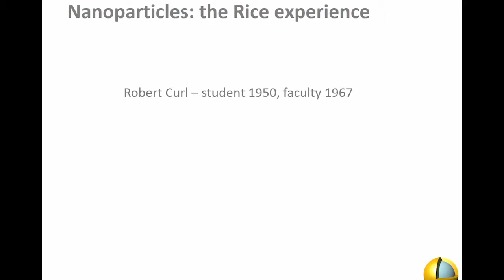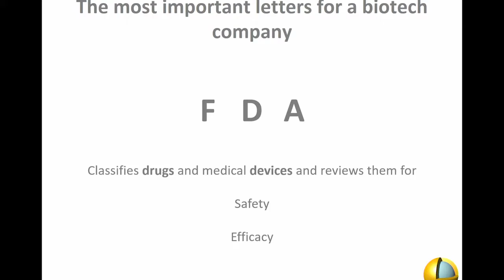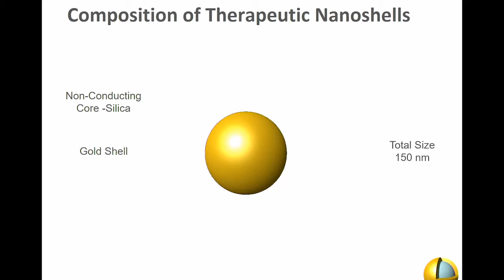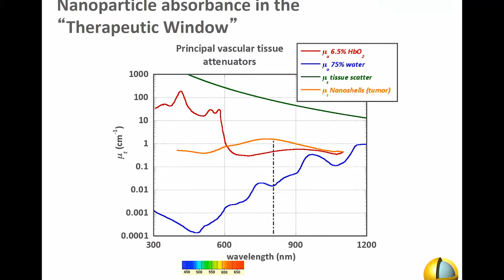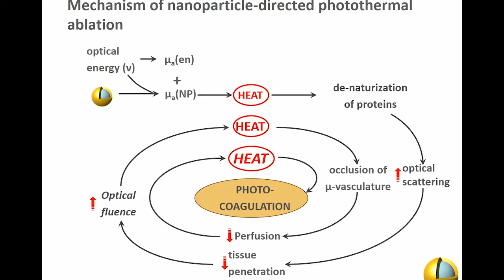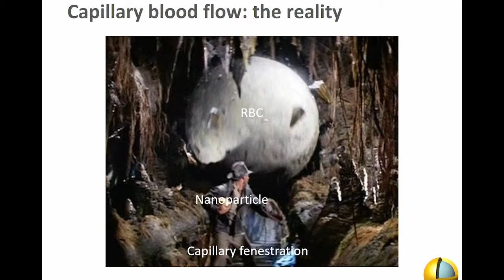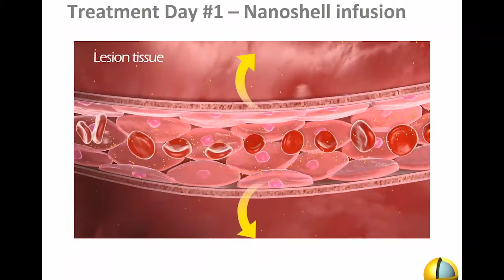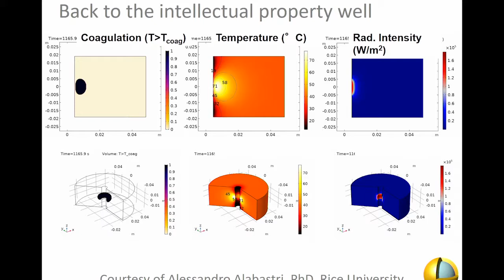2019 Rice University ECE Corporate Affiliates Day - Jon Schwartz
Rice-developed, Nanoparticle-directed Cancer Therapy

Jon Schwartz (Will Rice ’79) is originally from Greenville, Texas. He earned his BSEE in 1979, MEE in 1980, and a Ph.D. from the UT Graduate School of Biomedical Sciences 2001.

Currently, Dr. Schwartz is the Director of Clinical Research for Nanospectra Biosciences, Inc. in Houston. In this capacity he is responsible for developing the laser delivery methods for Nanospectra’s AuroLase® Therapy, overseeing the evolution of the AuroLase Laser Delivery Device through the FDA approval process, while wrangling lab mice and high-maintenance urologists.

Previously Dr. Schwartz has worked at: Litton Resources Systems (optical data telemetry), Bio  Quantum Technologies, Inc. (CO2 laser tissue welding), Apollo Lasers, Inc. (industrial Nd:YAG lasers), California Institute of Technology/Jet Propulsion Laboratory (deep space laser communication), and UT/MD Anderson Cancer Center (tissue optical properties and photodynamic therapy).

Having finally learned how to keep a steady job, he has been with Nanospectra since 2005. He, his wife Nell, and a rotating cast of Blue Heelers reside in Sugar Land